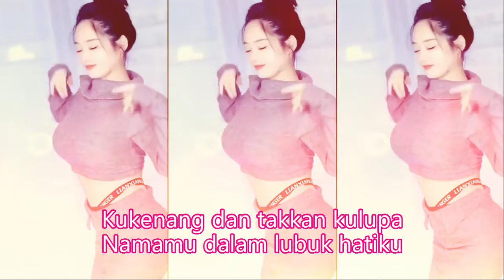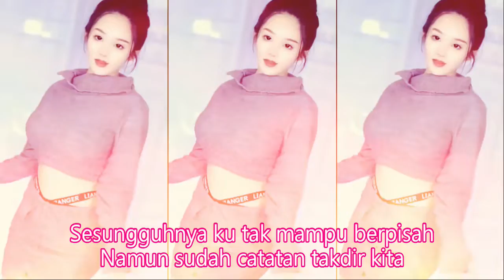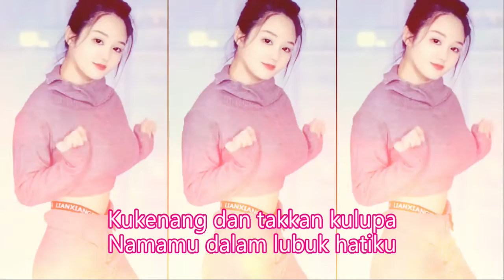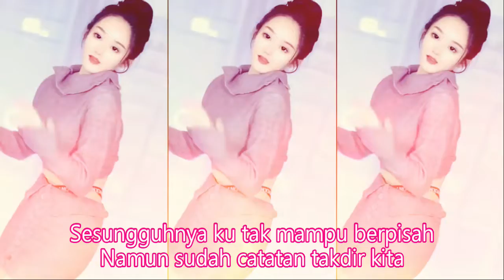dangdut lawas ikke nurjannah kenangan.ikke nurjanah,lagu dangdut lawas,dangdut,ikke nurjanah full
Lirik

Kukenang dan takkan kulupa
Namamu dalam lubuk hatiku
Namamu didalam hidupku
Mempunyai arti tersendiri
Kenangan Kenangan
Kenangan Kenangan
Sesungguhnya ku tak mampu berpisah
Namun sudah catatan takdir kita
Sulit aku mencari penggantimu
Walau sejuta yang datang menggoda
Namamu didalam hidupku
Mempunyai arti tersendiri
Kenangan
Kenangan
Kenangan
Kenangan
Namamu didalam hidupku
Mempunyai arti tersendiri
Kenangan
Kenangan
Kenangan
Kenangan
Koplo cinta
d'rosta koplo
Koplo edan
Koplo egois
Koplo full
Koplo ful
Koplo gendang
Koplo gerry
Koplo gelandangan
Koplo hadirmu bagai mimpi
Koplo hits
Koplo palapa
Koplo India
dangdut karaoke
dangdut remix
dangdut lawas
dangdut Amelia
Dangdut academy
dangdut Asia
Dangdut akustik
dangdut album
dangdut Batak
dangdut Bugis
dangdut Melayu